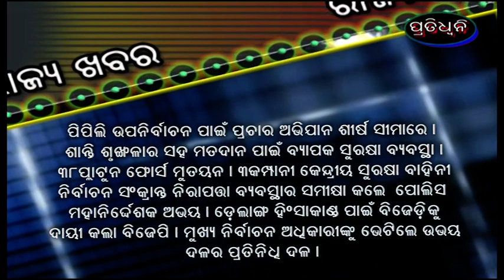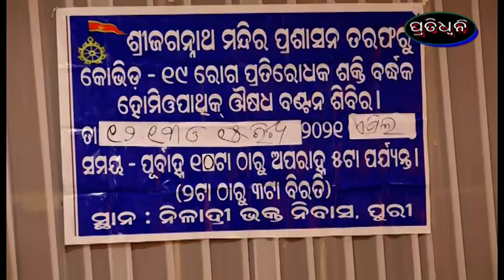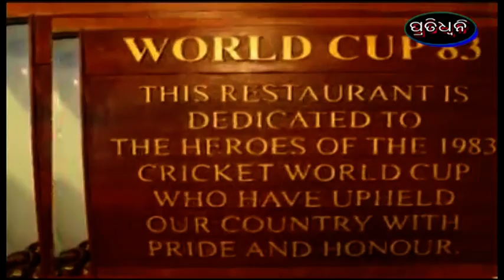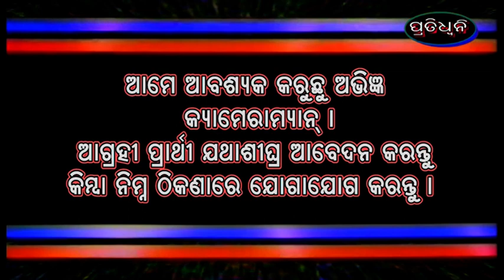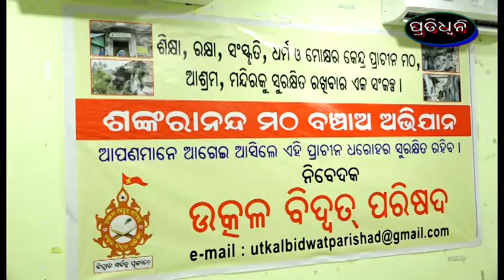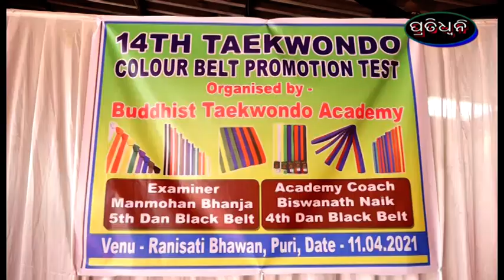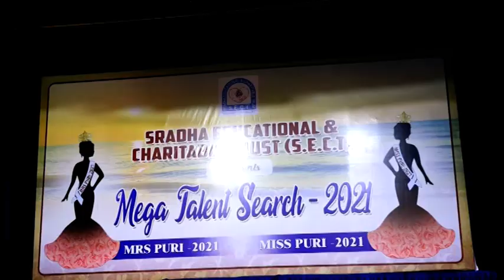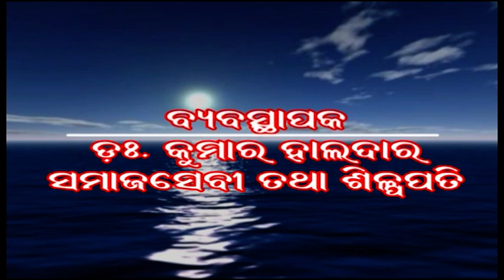12 4 21 pratidhwani news